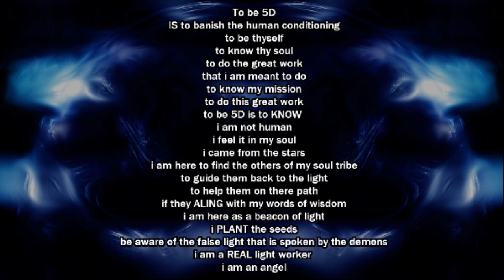Project Ascension / Doing my Shadow Work / Healer / Light Language / Soul Work EP 4